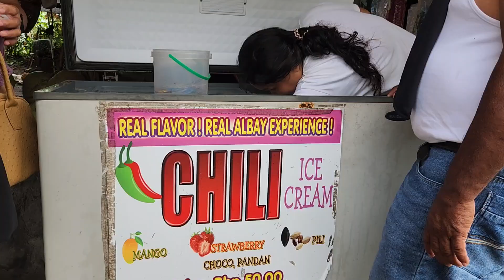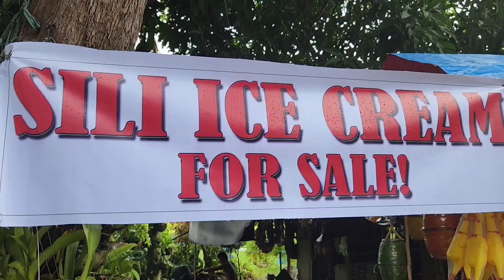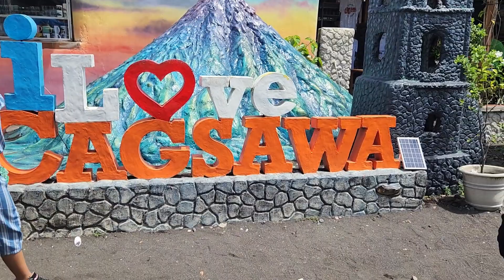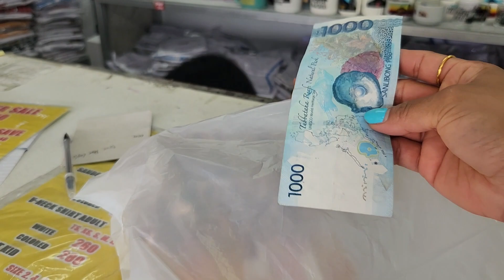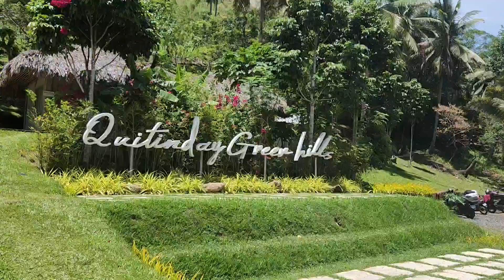HOLY WEEK FAMILY TRIP IN CAGSAWA, ALABAY, BICOL | MAYON VOLCANO | HILLS | CAGSAWA RUINS | CHURCH